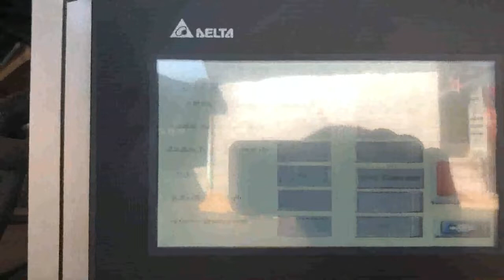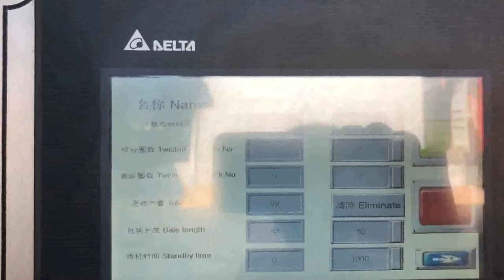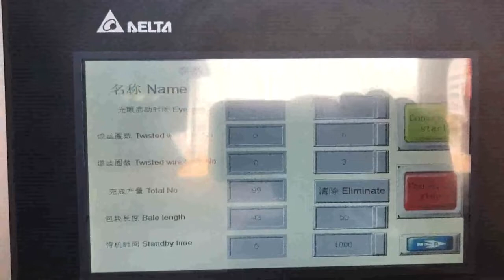buy bulk waste paper recycler line low price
Details of buy bulk waste paper recycler line low price, buy bulk waste paper compactor line low price, buy bulk waste paper compressor production line low price,

TCM is a professional buy bulk waste paper recycler line low price manufacturer and supplier in China for more than 20 years, and we can offer buy bulk waste paper recycler line low price for sale with a cheap wholsale factory price for our customers without any agent or dealers if you wanner buy our buy bulk waste paper recycler line low price.